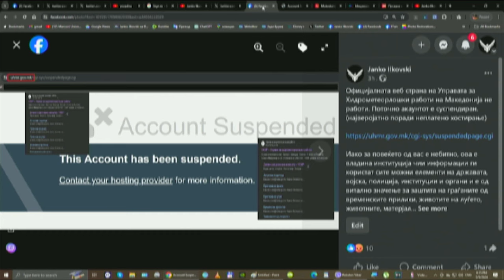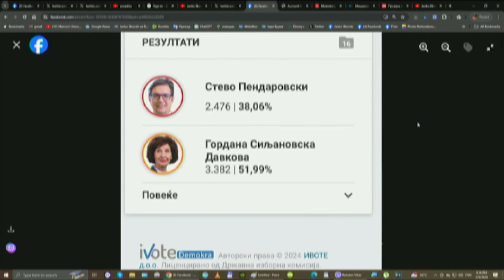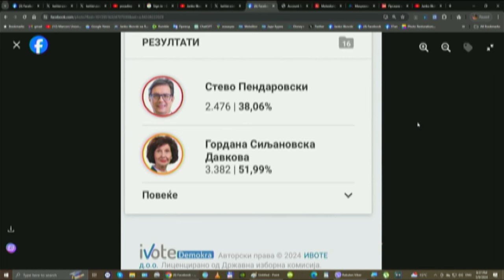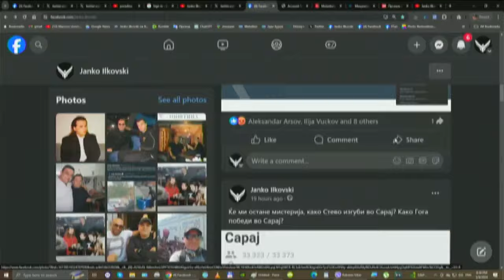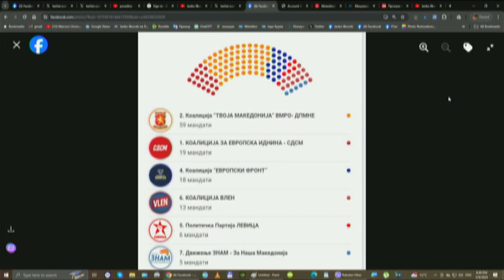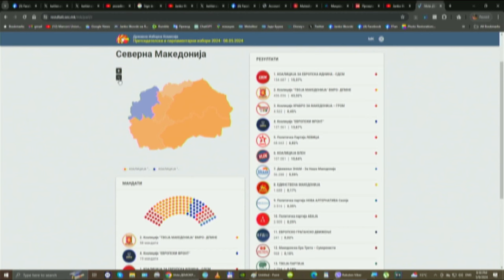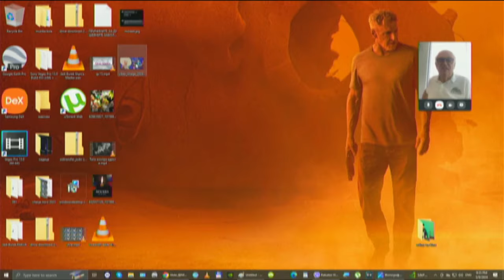Џорџ во Јади Бурек мај 2024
Јавувања на гледачи по повод големата победа на коалицијата и падот на власта, а во вториот дел вклучување во живо од Ѓоргија Џорџ Атанасоски од Флорида САД.